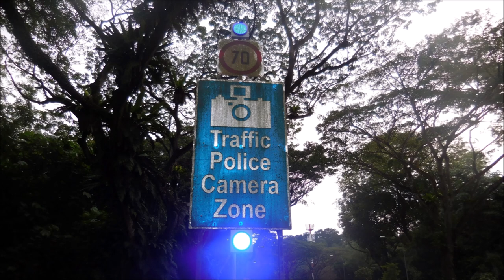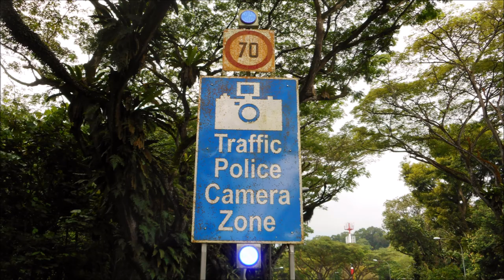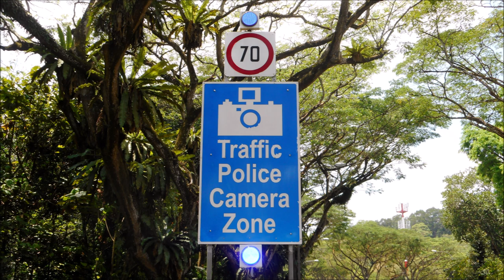Farewell of Traffic Police Camera Zone Blue Signals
This video is to tribute traffic police camera zone blue signals at Upper Thomson Road & Adam Road.

(R.I.P Traffic Police Camera Zone Blue Signals at Upper Thomson Road & Adam Road 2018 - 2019) :(